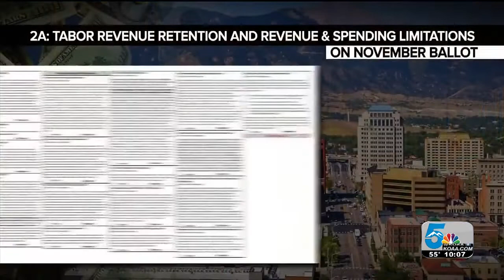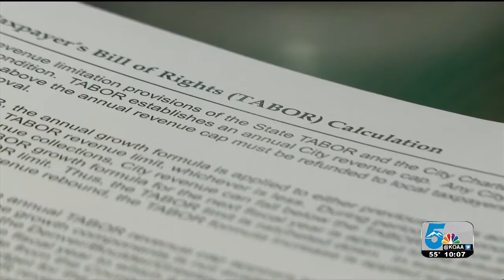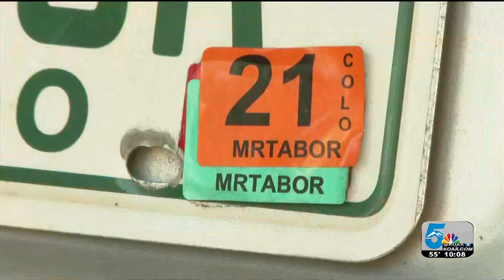Explaining Ballot Issue 2A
IT ASKS VOTERS IF THE CITY CAN KEEP NEARLY TWO MILLION DOLLARS THEY COLLECTED IN 2019... THAT WAS OVER THE LIMIT SET BY THE TAXPAYER'S BILL OF RIGHTS... OR TABOR